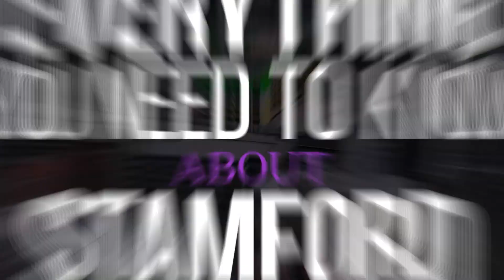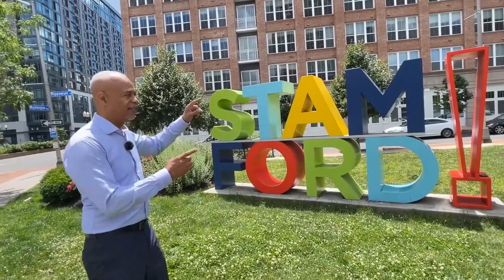Everything You Need to Know About Living in Stamford, CT | The Ultimate Guide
Are you thinking about moving to Stamford, CT?

Wondering if it's the right place for you? In this video, we'll cover everything you need to know about living in Stamford—from housing options to lifestyle, schools, and the local job market. Watch now to discover what makes Stamford one of Connecticut's most desirable cities!

Chapters:
00:00 - Intro
01:25 - Tour of Stamford Ct
02:37 - Housing Cost in Stamford Ct
03:23 - Transportation in Stamford Ct
04:32 - Education System in Stamford Ct
04:58 - Taxes in Stamford Ct
06:18 - Weather in Stamford Ct
07:16 - Shopping and Food Scene in Stamford Ct
07:58 - Bonus Tip
09:38 - Conclusion

About :
With 20+ years in real estate and finance, I’ve guided families through buying, selling, and financing properties.

My mission is to empower you with informed decisions that will positively impact your life. I started my business to bridge gaps in community knowledge, ensuring buyers and sellers have comprehensive information.

This channel is your go-to resource for all things real estate and finance. I’m dedicated to sharing knowledge, discussing market trends, mortgage options, and legal considerations, and providing practical tips for a smooth real estate journey, focusing on New York, New Jersey, and Connecticut.

I’m dedicated to providing the information and solutions you deserve, ensuring you’re well-informed and well-protected.

Best neighborhoods in the Stamford Connecticut.
Stamford Connecticut top realtor.
Stamford Connecticut Homes for sale.
Stamford Connecticut Interest rates.
Stamford Connecticut mortgage lender.
Stamford Connecticut Sell my home fast.
Stamford Connecticut affordable housing.
Stamford Connecticut Open houses.
Stamford Connecticut How much is my home worth?
Stamford Connecticut mortgage Broker.
Stamford Connecticut refinance my home.
Stamford Connecticut reverse mortgages.
Stamford Connecticut Coop Apartment for sale.
Stamford Connecticut Condos for sale.
Stamford Connecticut HELOC mortgage loans.
Stamford Connecticut Home equity line of credit.
Stamford Connecticut Zillow.
Stamford Connecticut Realtor.
Stamford Connecticut best real estate agent.
Connecticut vs New York.

Licensed real estate agent in New York and Connecticut.
Licensed mortgage loan originator NMLS ID 97969 in NY, CT & NJ.
An Author a Speaker and a Coach.